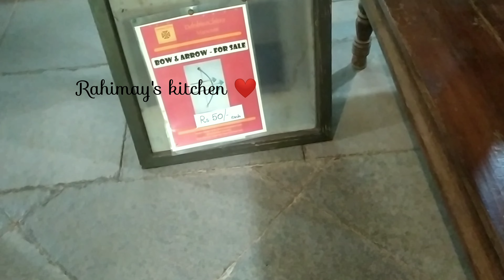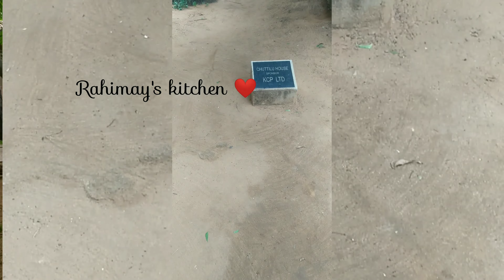DakshinaChitra Museum Tour | Final Part | Living Heritage Museum | Cheap and best place in Chennai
Very Beautiful Living Heritage DakshinaChitra Tour | Best place in Chennai | This is a heritage museum and cultural center located at chennai. Their pride is melting pot south Indian arts, architecture, crafts, folk, performances and traditions, exhibitions and educational tour.

Address: DakshinaChitra Museum, East Coast Road, Muttukadu, Kanchipuram District : 603 112

Timings:
Monday to Friday -  10am - 5pm
Saturday and Sunday - 10am - 6pm
Tuesday Holiday

Dakshinachitra Entry Ticket Pricing Details:
Indian Adult - ₹175.00
Indian Child 5 to 12 years of age - ₹60.00
Indian Child 13 to 18 years of age - ₹100.00
Video or Professional DSLR Camera - ₹250.00
SLR Camera - ₹50.00
Overseas Visitors - ₹350.00
Overseas Students - ₹100.00

Dakshinachitra

keep supporting Rahimay's kitchen ❤️